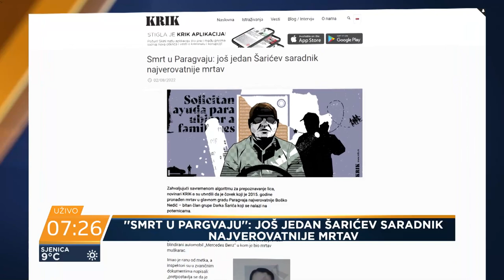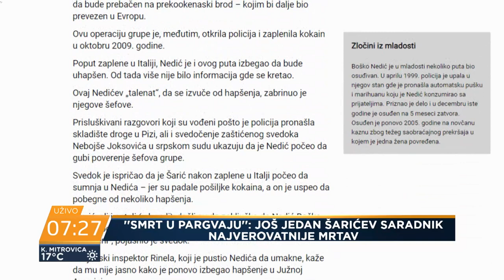Bojana Pavlović: Italijanski policajci su oslobodili Nedića, preko njega otkrili sledeće kupce droge